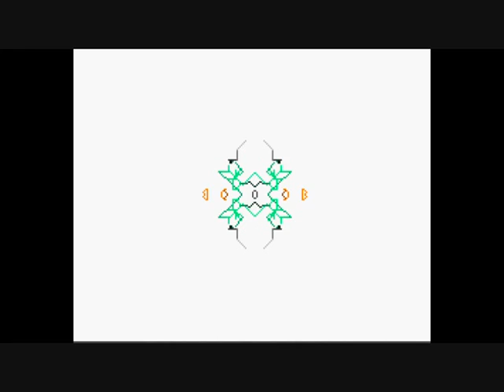Tangerine Dream - Monolight 94'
Tangerine Dream
Song:Monolight [94' version]
Track:10 / 11
Album:Tangents 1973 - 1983 Vol. 2
Genre:Electronica - New Age - Instrumental
Year:1994